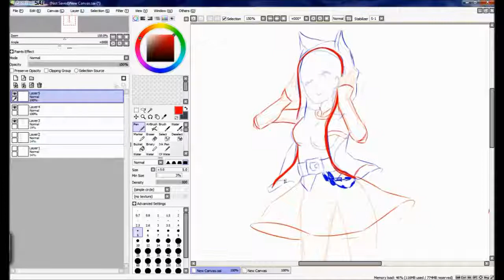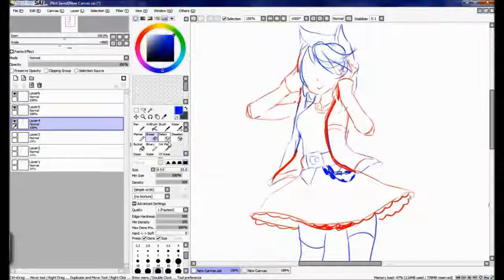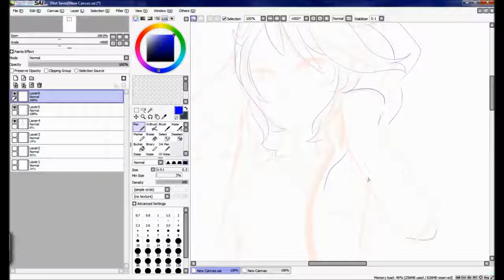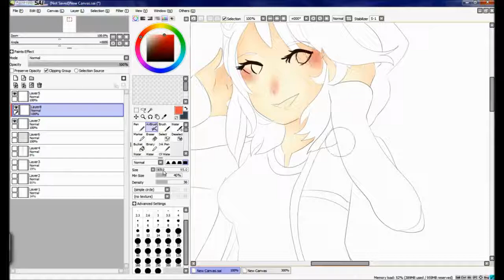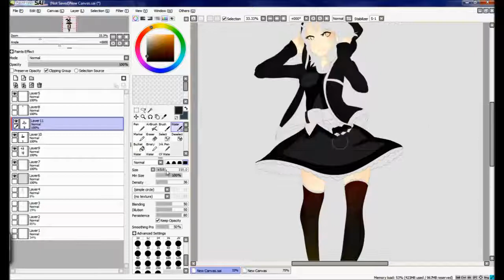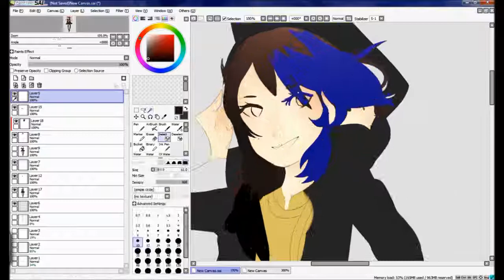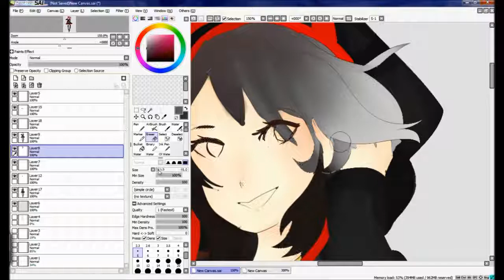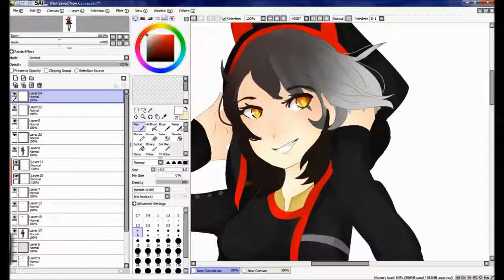Commission lunarskystorm .:Eve:. Speedpaint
Now when you order a commission you can also order a speedpaint with it QWQ there will be 2 more so far.

So this was a commission for lunarskystorm on Deviantart of theri Utau Eve (omg i love her design!)

thank you so very much for commissioning me

credit for music: Credits for MUSIC!

First song: First Love Academy・School of True Love

second song: Kagamine Rin - Undead Enemy - Giga and Suzumu Original Upload